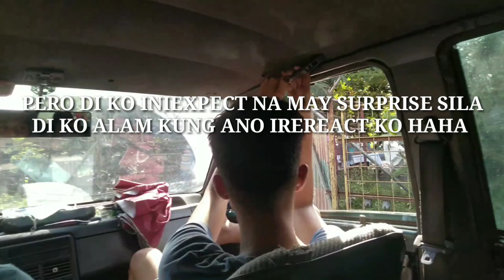BIRTHDAY BLOWOUT FOR CHILDREN/ NA SURPRISE NILA AKO 😭 +HAPPY 6K SUBSCRIBERS 😍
Hi guys another video na naman guys salamat sa lahat ng patuloy na naunuod i love you all po keep supporting each other
salamat din po sa lahat ng nag sponsor for this video guys di to mangyayare kung di dahil po sa inyo i love you all guys 😊😘

hope you enjoy this video thanyou !